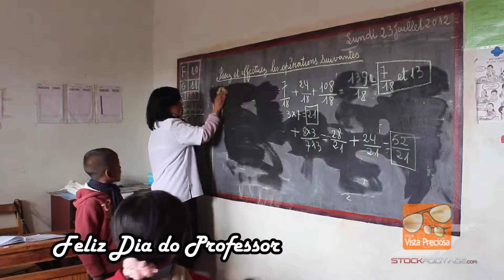Ótica Vista Preciosa dia do professor setembro 2015